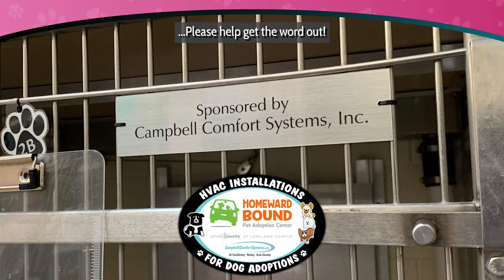HVAC Installations = Dog Adoptions When You Choose Campbell Comfort Systems HVAC!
April 30 is National Adopt a Shelter Pet Day. Campbell Comfort Systems is working with Homeward Bound Pet Adoption Center to keep the shelters clear.

When you choose to have your HVAC system replaced or installed by Campbell Comfort Systems HVAC, we make a sizable donation to Homeward Bound. Please help get the word out! A comfortable home for you means a FUR-ever HOME for a pup in need! 🐕💕🏡

According to the ASPCA:
— Approximately 6.5 million companion animals enter U.S. animal shelters nationwide every year. Of those, approximately 3.3 million are dogs and 3.2 million are cats.  We estimate that the number of dogs and cats entering U.S. shelters annually has declined from approximately 7.2 million in 2011.  The biggest decline was in dogs (from 3.9 million to 3.3 million).
— Each year, approximately 1.5 million shelter animals are euthanized (670,000 dogs and 860,000 cats).  The number of dogs and cats euthanized in U.S. shelters annually has declined from approximately 2.6 million in 2011.  This decline can be partially explained by an increase in the percentage of animals adopted and an increase in the number of stray animals successfully returned to their owners.
— Approximately 3.2 million shelter animals are adopted each year (1.6 million dogs and 1.6 million cats).
— About 710,000 animals who enter shelters as strays are returned to their owners. Of those, 620,000 are dogs and only 90,000 are cats.

For Air Conditioning ❄️, Heating 🔥, Water Heaters 🚰, Drain Cleaning 🚽, Arzel Zoning, Indoor Air Quality, and more, CALL THE TOP DOG for the guaranteed BEST customer experience of your life! ⭐⭐⭐⭐⭐
𝘾𝙖𝙡𝙡 𝙩𝙝𝙚 𝙏𝙤𝙥 𝘿𝙤𝙜 – 𝘾𝙖𝙢𝙥𝙗𝙚𝙡𝙡 𝘾𝙤𝙢𝙛𝙤𝙧𝙩 𝙎𝙮𝙨𝙩𝙚𝙢𝙨